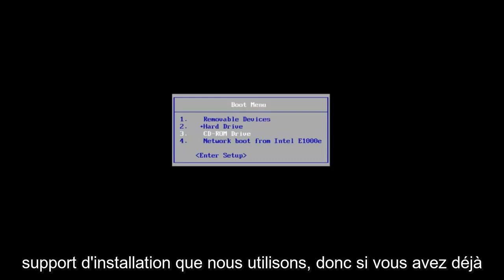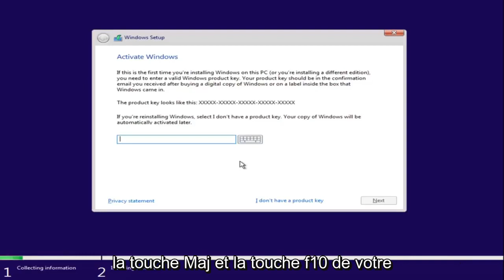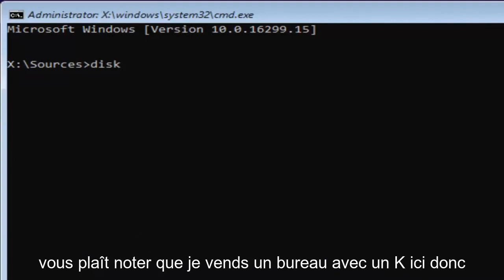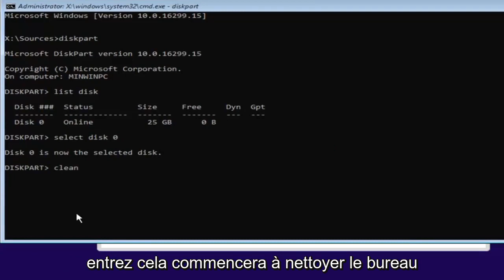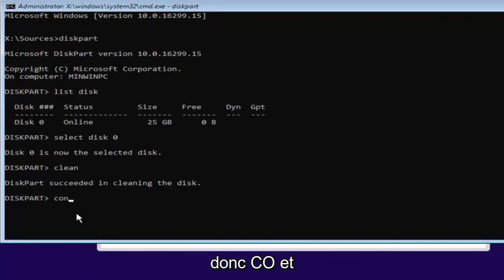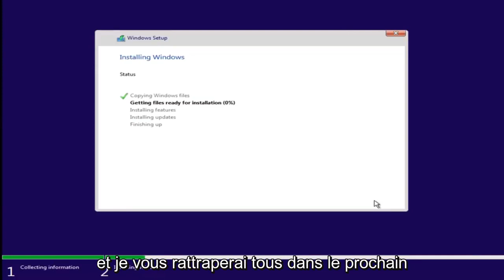Comment convertir Mbr en Gpt sous Windows 11/10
Comment convertir MBR en GPT lors de l'installation de Windows 10/8/7.

Comment convertir un disque au format MBR ou au format GPT c'est ce que nous allons voir dans cette vidéo. Je vous montre deux façons de le faire, la première directement dans Windows et l'autre, pendant l'installation de Windows, ce qui peut-être pratique.

Parfois, lorsque vous essayez d'installer Windows sur votre PC, le message d'erreur "Windows ne peut pas être installé sur ce disque. le disque sélectionné a une table de partition MBR. Sur le système EFI, Windows ne peut être installé que sur les disques GPT" apparaît et s'interrompt le processus d'installation. Veuillez noter que le processus de conversion formatera/nettoyera le lecteur comme indiqué dans le didacticiel.

Dans ce cas, vous devez convertir le MBR en GPT pour résoudre le problème. Mais comment le faire lors de l'installation de Windows ?